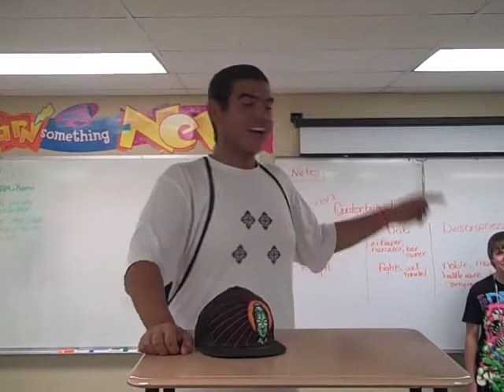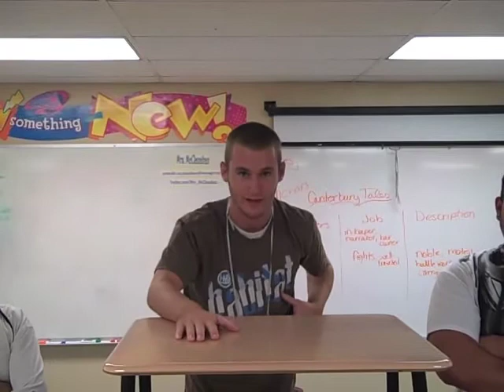PAHS Student Council 2010 Elections